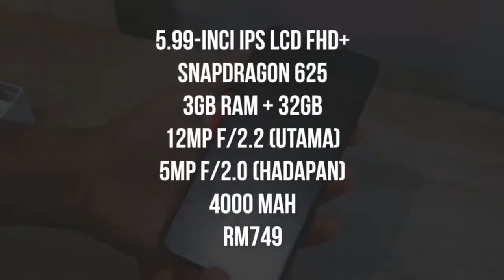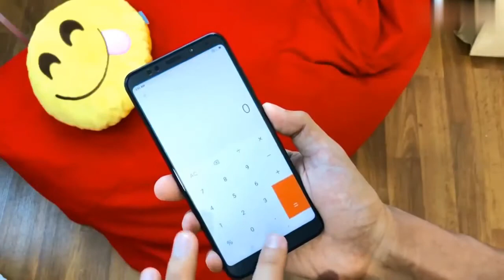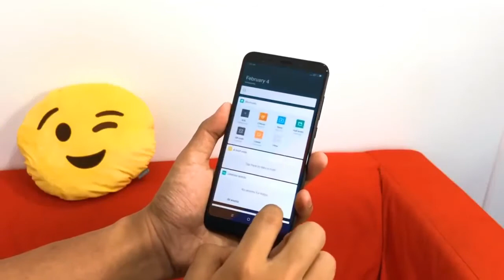Xiaomi Redmi 5 Plus Unboxing And First Look || INDIAN Retail Unit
Xiaomi Redmi 5 Plus Unboxing And First Look || INDIAN Retail Unit || 2018

redmi note 5 pro vs mi a1,
redmi note 5 plus,
redmi note 5 pro vs honor 9 lite,
5 reasons to buy redmi note 3,